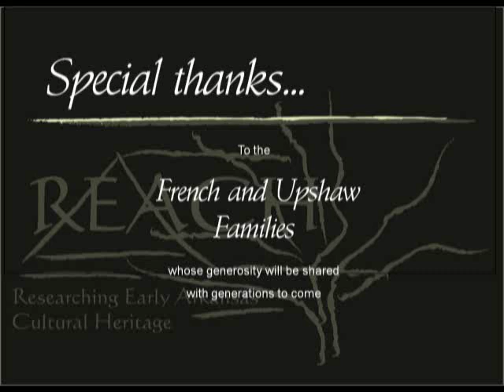Looney Family History.wmv